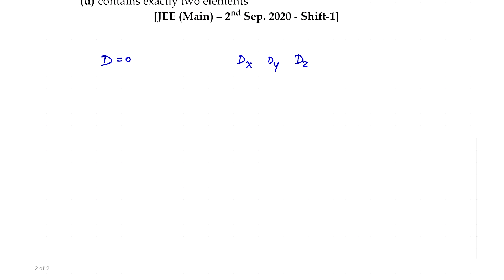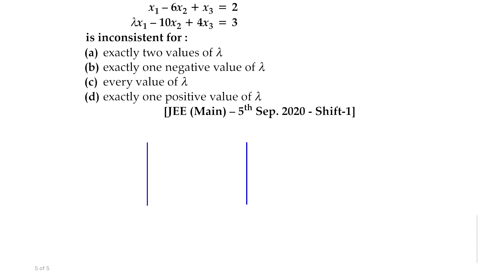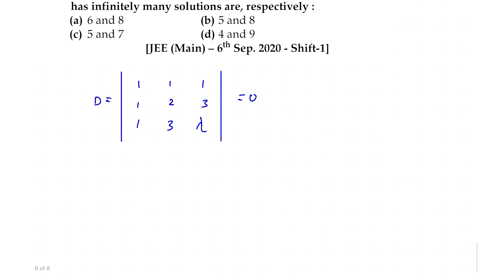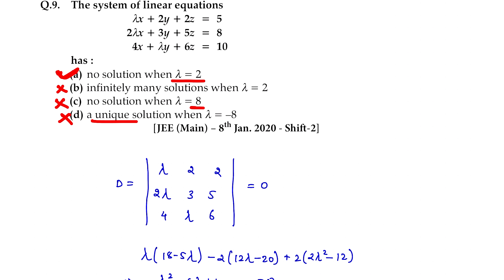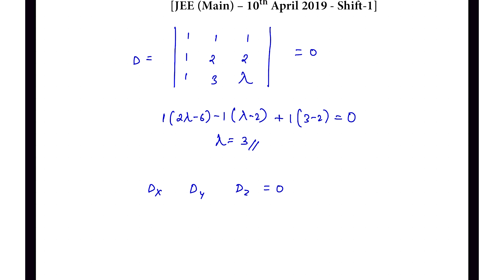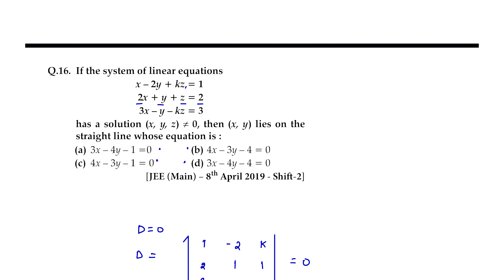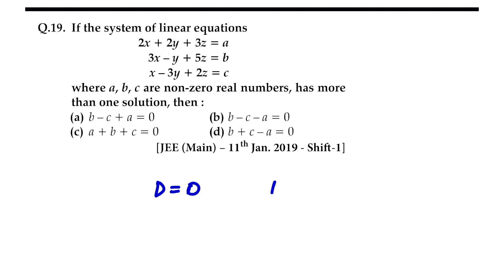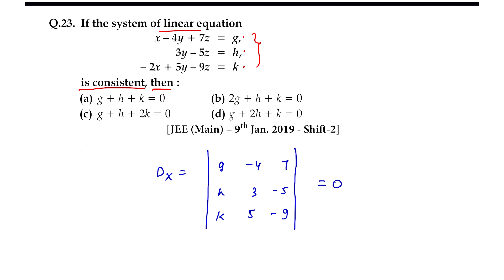JEE Main - Linear Equation all Previous Year Qs of 2019 & 2020